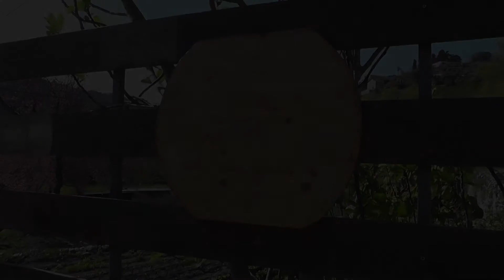L' Aia gaia, tradizionalmente buono e genuino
nat